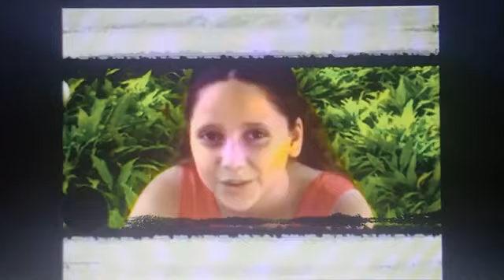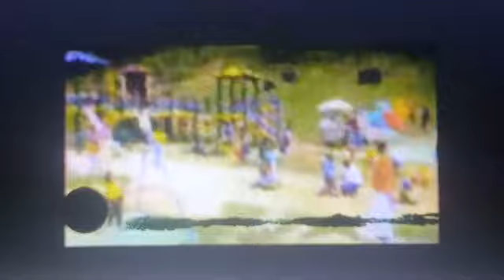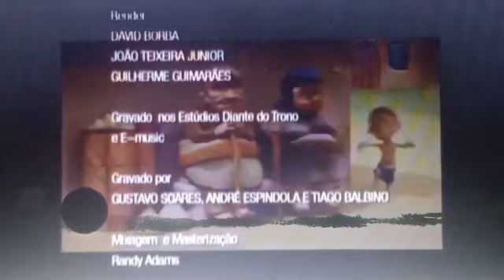TURMINHA DA GRAÇA EM ANIMAÇÃO 2024.wmv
Baixado o seu vídeo no 4shared que a Ceylla e o Rodrigo fez